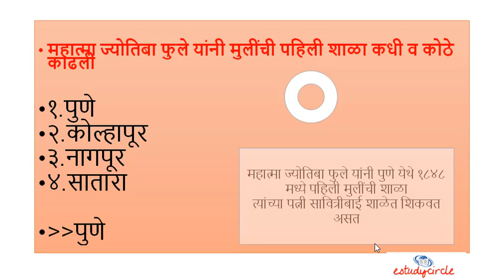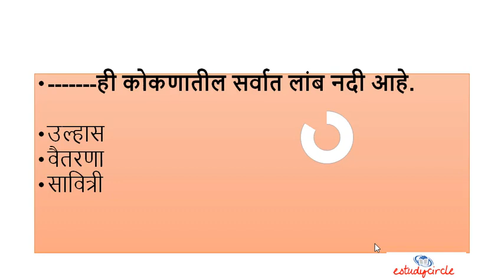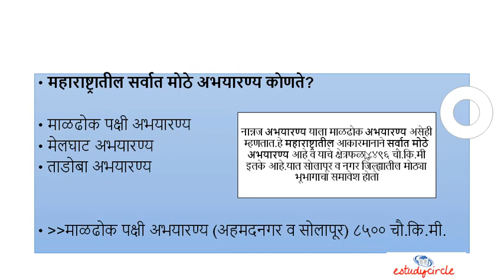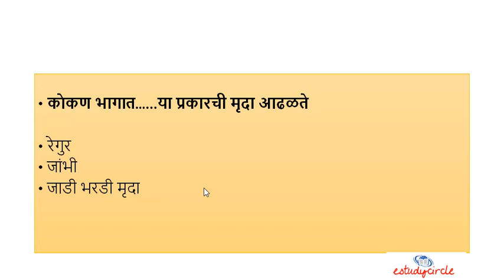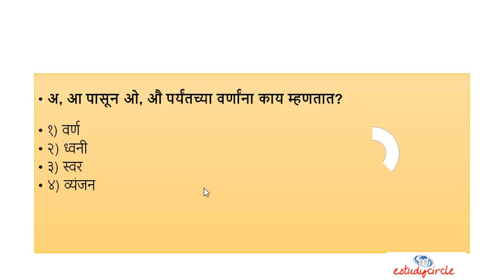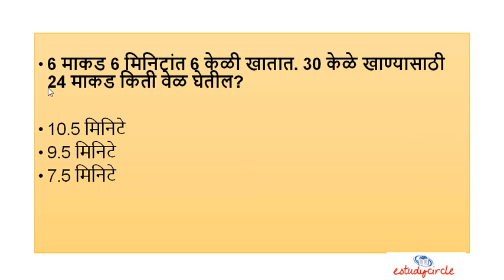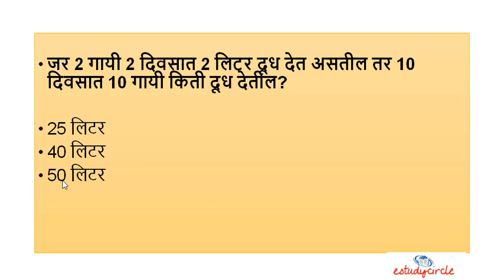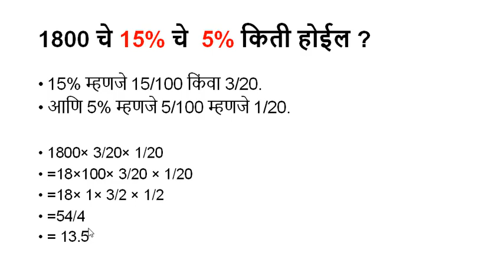पोलीस भरती परीक्षा टेस्ट 13 // Police Exam Mock Test 13 //estudycircle